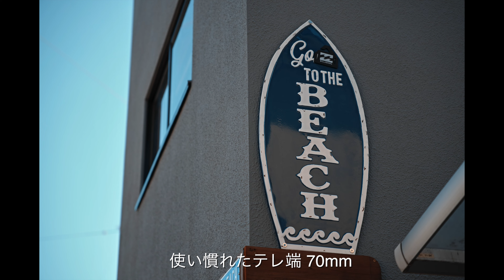SIGMA 28-70mm F2.8 DG DN | Contemporary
SIGMA 28-70mm F2.8 DG DN | Contemporary が登場しました。
世界最小最軽量のフルサイズミラーレス一眼カメラ「SIGMA fp」にベストバランスな標準ズームレンズになっています。28mmスタートにしたことにより大幅なスリムかつ軽量化を実現。描写も Art ライン並みで、一日中ブラブラと持ち歩いても疲れ知らずです。待望の常用ズームレンズの誕生でだと言えるでしょう。